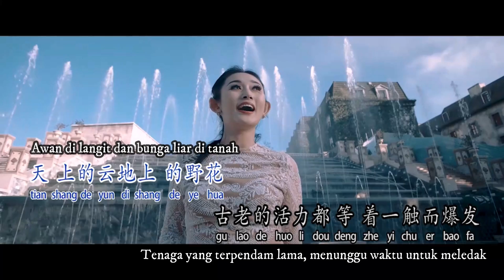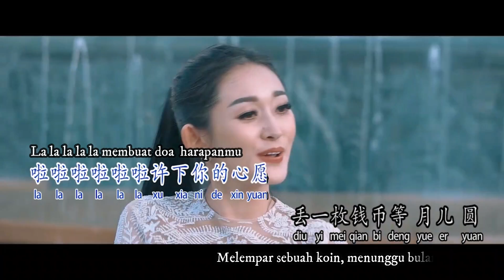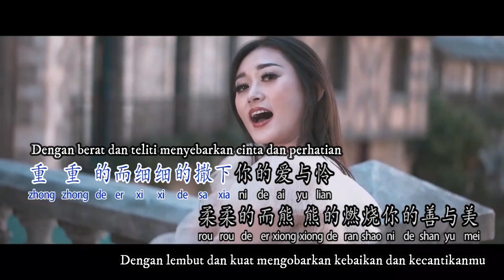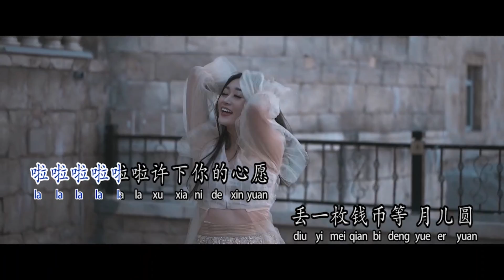Yi Xiang Dao Ni Ya 一想到你呀 Helen Huang / LIVE / COVER /Album - Lagu Mandarin Lirik Terjemahan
Yang Gabut Yang Kangen Traveling yook Merapat!!
Another Song from my 1st Helenism World Album

Bagi yang belum dapetin album saya langsung aja click link di bawah ini ya:

Regards, Helenism Huang